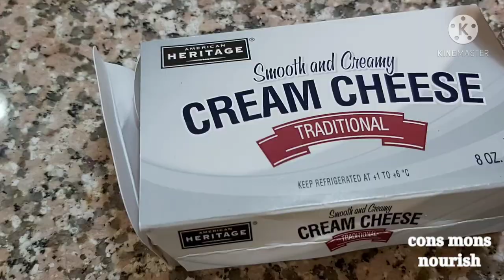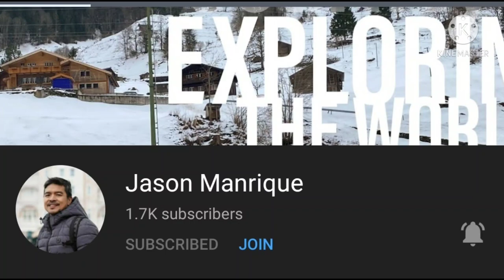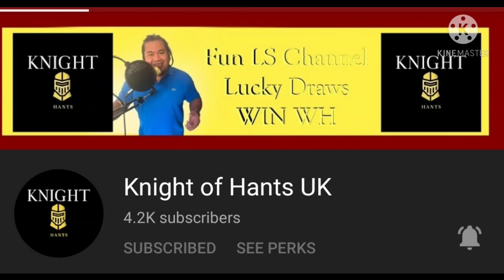BAKED WHOLE CAULIFLOWER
This recipe would give you a healthy burp.
I made up this recipe with cheesy veggie .